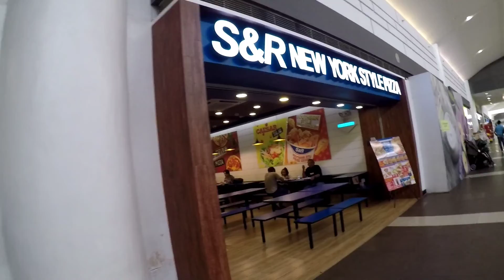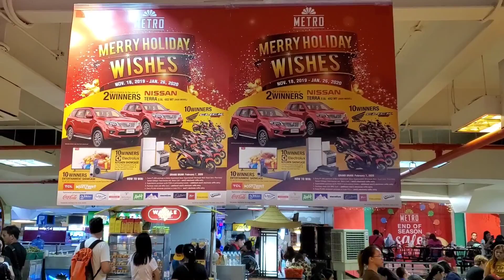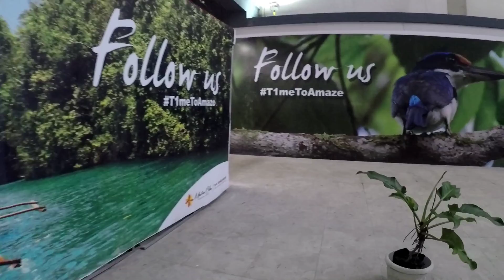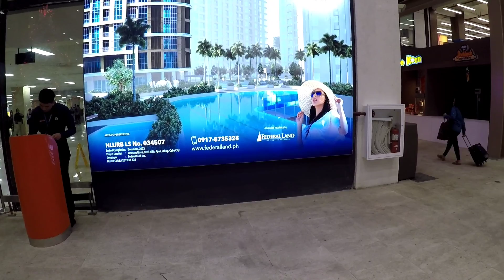Among laag sa Sugbo